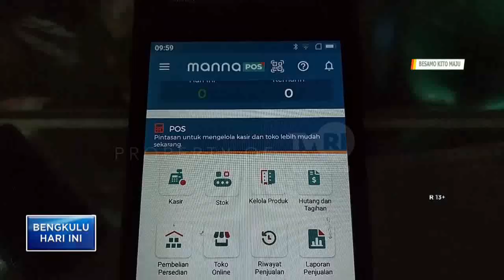SEBAGIAN KIOS SEKUNDANG TUTUP